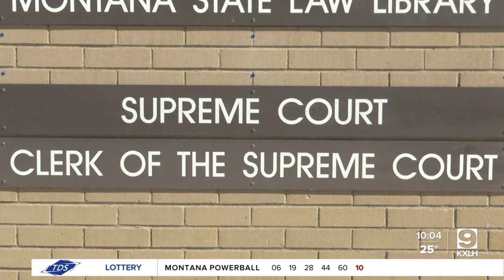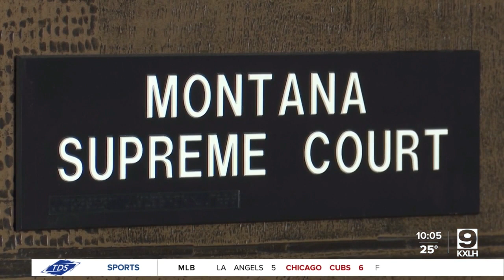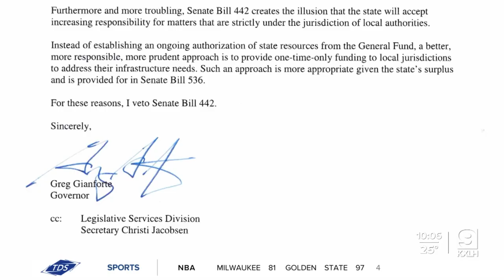Legal challenge to abortion consent law reaches Montana Supreme Court